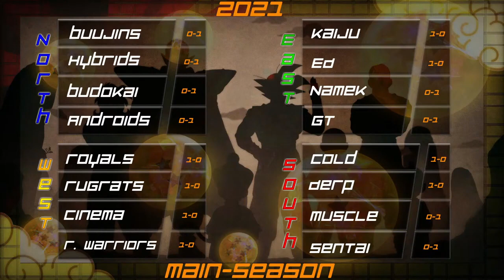DBZ League 2021 Main Season Week 2 Episode 3